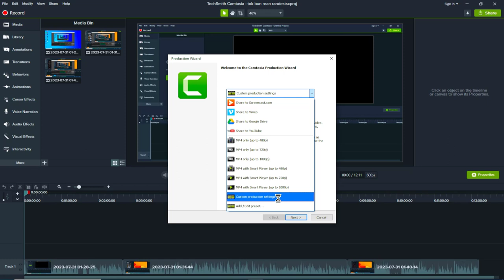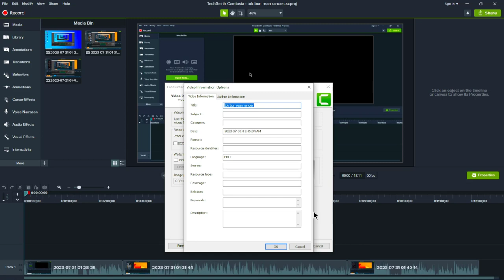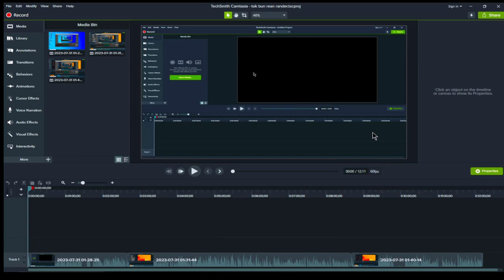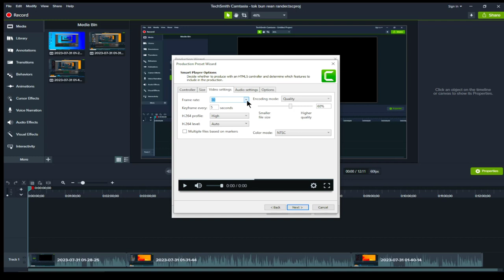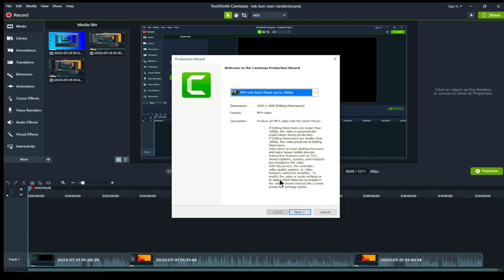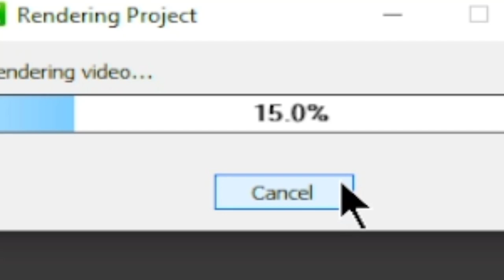រៀនកាត់វីឌីអូតាម Camtasia Part4